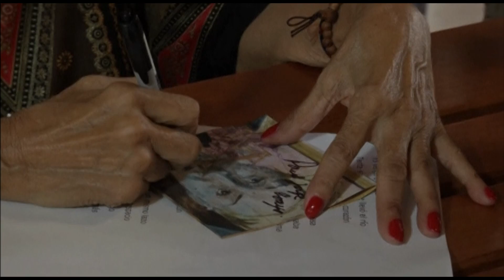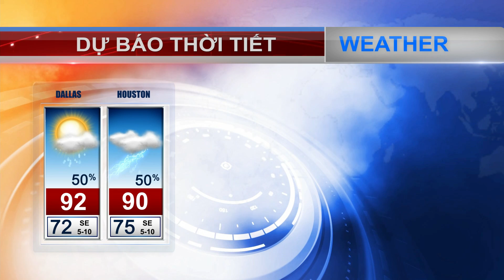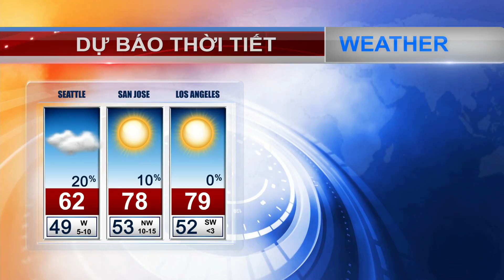VIETV 24H NEWS 04 JUN 2018 PART 03